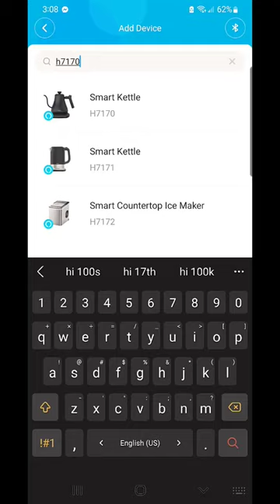Smart Kettle. who knew?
Got me a kettle that will turn on before I wake up, so I have my morning coffee right away :D Yay for technology! - This is the pot "Govee Smart Electric Kettle"
I use it to pull out table top appliances from under the cabinets :) Not sponsored, just wanted to share!